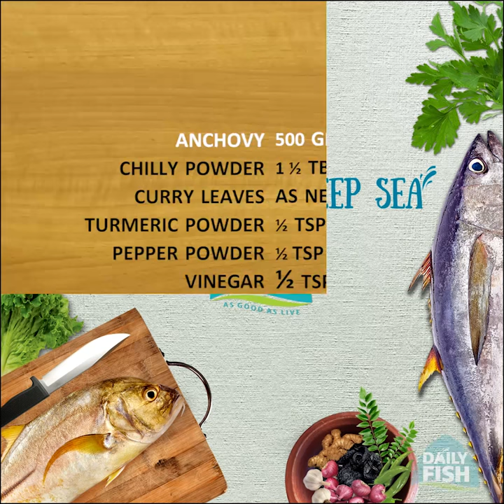Anchovy Fry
Tired of usual snacks? Try anchovy fry. Easy to make and easier to gobble down. It is spicy and crispy and pairs best with light drinks.